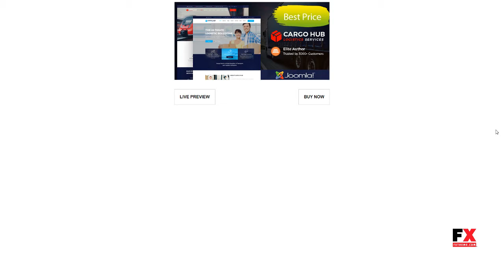Cargo HUB - Transport Joomla Theme for Transportation, Logistics and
Columns 4+

 Layout Responsive

 Tags cargo, courier, delivery, freight, logistic, movers, moving, packers and movers, Road Transport, ship, shipping, transport, transportation, truck, warehouse